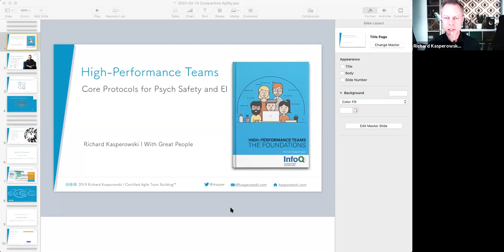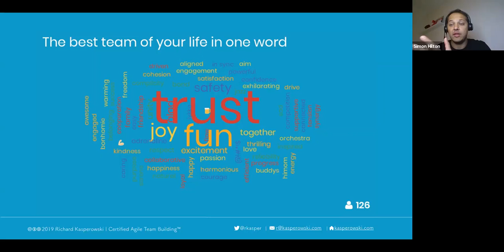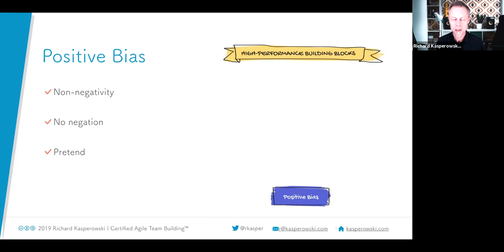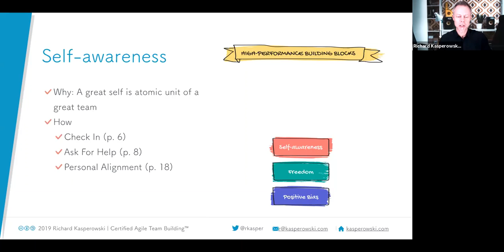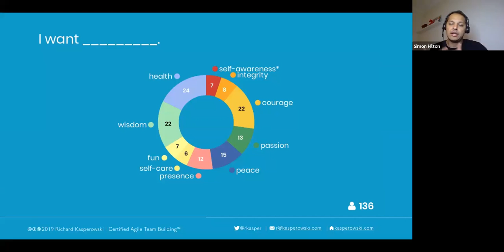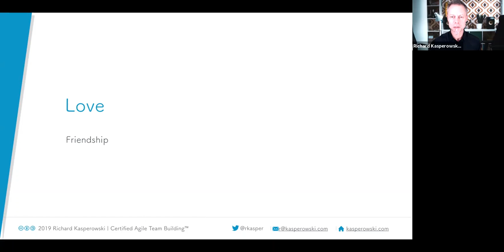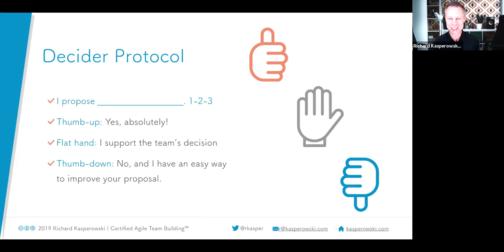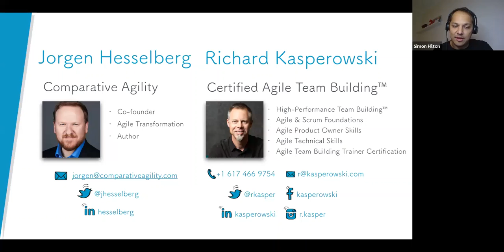High-Performance Teams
This month I was lucky enough to sit down and talk with Richard Kasperowski, the author of two books, High-Performance Teams: The Foundations and The Core Protocols: A Guide to Greatness. We talked about his framework for high performance teams and how it brings a practical set of behaviours to some concepts we have talked about previously.

Teams need the tools to effectively communicate at speed.
Helping teams establish a set of communication tools and emotional intelligence establishes a trust-based environment.

Teams and Culture drive your organisation
Trust based environments allow team members to devote all their energies to customer value and improved business performance.

Here is What You’ll Learn

What a great team looks like.
We have teams all around us but the best ones all have a few things in common.

Team Emotional Intelligence and Psychological Safety.
Why these two concepts are so important for teams to be cohesive and drive real value in and out of the organisation.

The six building blocks of High Performance Teams.
Learn the six distinctive areas that your team can focus on to build rapport and trust through explicit behaviours.

You can get your free Comparative Agility account today and begin on your team’s journey of Inspired Teams.